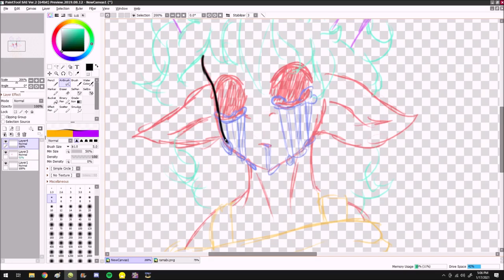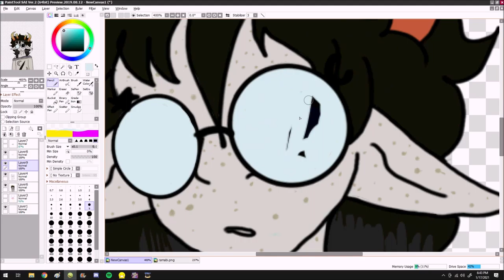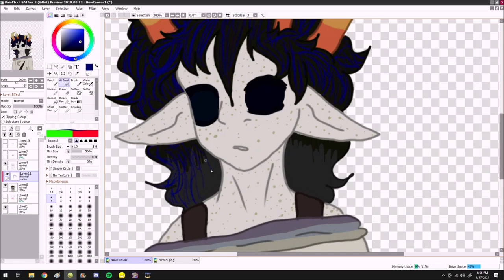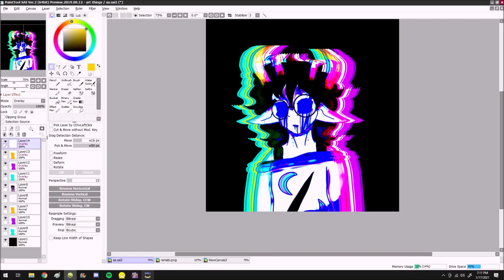rot | OC SPEEDPAINT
~ read me ~

hi im a homestuck now